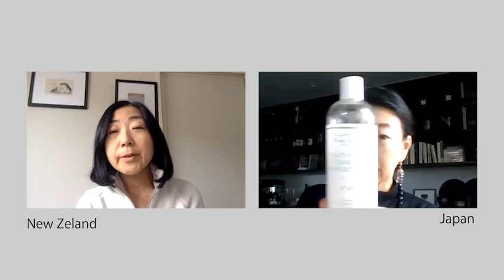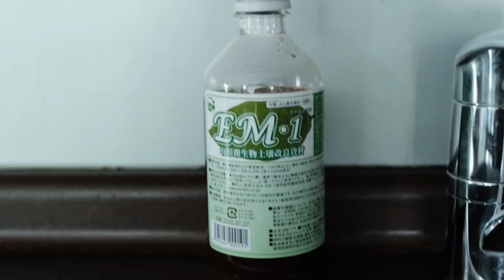#7 気になる家の臭いの解決法 How to make your house smell good/心地良い暮らし/丁寧な暮らし/暮らしvlog/シンプルな暮らし/生活の質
外出先から帰った時に、玄関やキッチンのもわっとした臭いに気づくことはありませんか？嫌な臭いを芳香剤でごまかすのではなく、元から断つ方法を考えます。

今回ご紹介させていただいた方＆こと

JAPAN/

ランドレス　オールパーパスクリーナー

NZ/

EM1を希釈してスプレーすると、微生物の働きで排水口などから感じる嫌な匂いを無くしてくれます。

京都のお香のお店、豊田愛山堂のお香が気に入っています。

江川晴子　　東京在住。　PARTY DESIGN代表。　パーティービジネスに20年ほど関わった後、現在はセミナー、イベントの開催、テーブルウェアーのデザインやウェブショップの運営をしています。

ふみこ　2003年よりニュージーランド在住。通訳、翻訳の仕事を20年ほど続けた後、現在
は夫のワイナリーを手伝いながら、NZの美しさ、日常、ライフスタイルについて発信中。

家で過ごす時間を大切にしたい二人が、日本とニュージーランドで「美しい暮らし」を目指します。